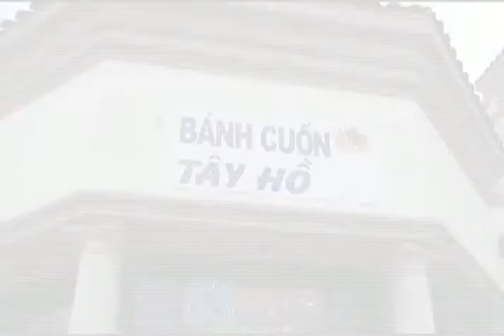XPCT - Bánh Cuốn Tây Hồ